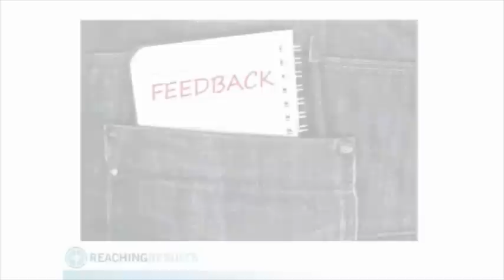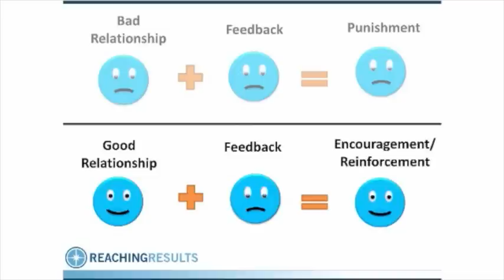Dr. Nicole Gravina - Feedback for Strategic Leaders depends on relationships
Get your free Safety Leader's Toolbox and a free online course

This is a video excerpt from Nicole Gravina's keynote at the Manchester BMT Safety Conference in December of 2012.  The topic is leadership, relationships, conversations, and feedback.